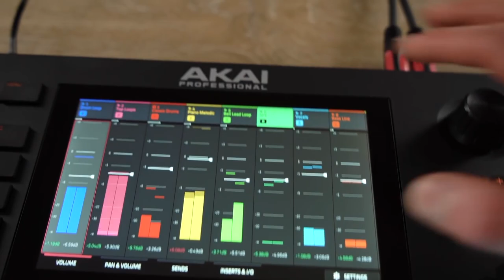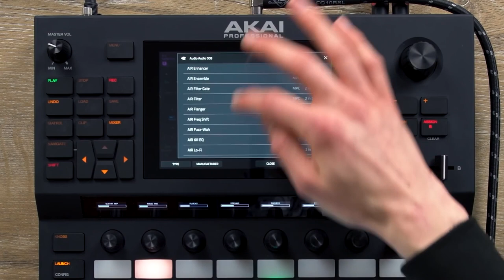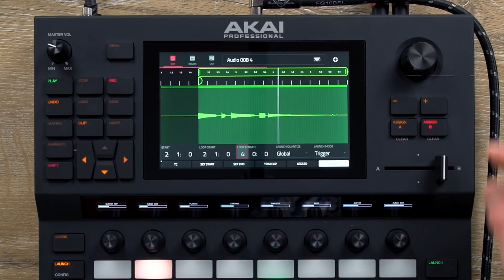AKAI FORCE - tuto 12 : Looping en temps réel avec une guitare (vidéo de La Boite Noire)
Utiliser les fonctions de looping en temps réel avec une guitare électrique sur le AKAI FORCE.

FICHE TECHNIQUE
- 1 molette encodeur poussoir pour la navigation et la sélection
- 1 crossfader A/B
- 2 entrées combo XLR/Jjck micro/instruments/ligne
- 4 sorties TRS
- 4 sorties CV/Gate configurables
- 8 potentiomètres Q-Link sensibles au toucher avec écran oLed graphique individuels
- 4 moteurs de synthèse puissants et entièrement personnalisables
- 16 Go de mémoire interne (dont plus de 10 Go de sons inclus)
- 1 port USB type-B pour connexion à un ordinateur Mac/PC
- 1 sortie casque TRS